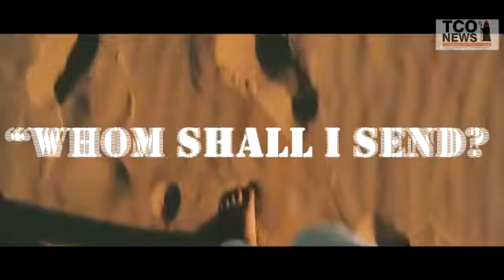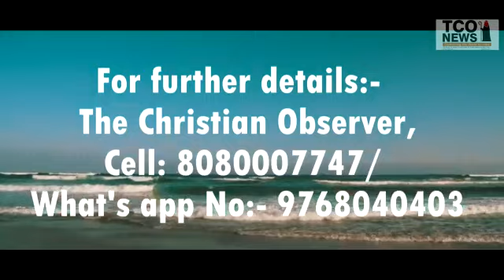Alarm '18 (Navi Mumbai) an invite by the J.A.M Club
Almighty’s Love Alone can Redeem Mankind (ALARM)
Praise and Worship for the City, State, Nation and the world.

Every 1st Friday of the month